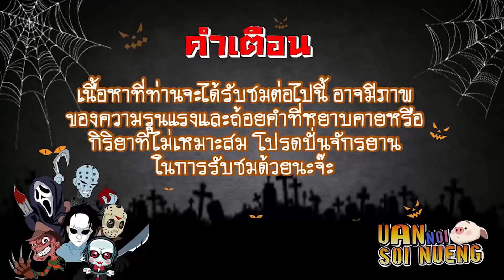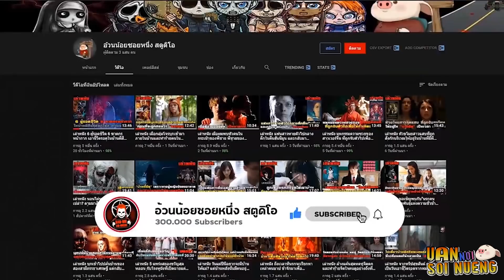สปอยหนัง เล่าหนัง อิ(ดอก)ไม้คลั่ง จะขอล้างแค้นคนแกล้งเพื่อน | Hana The Origin